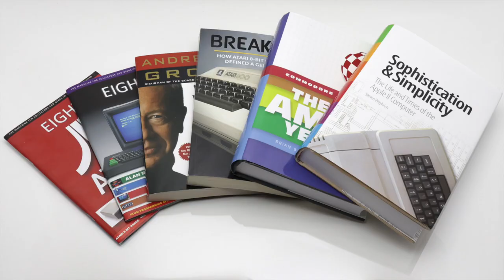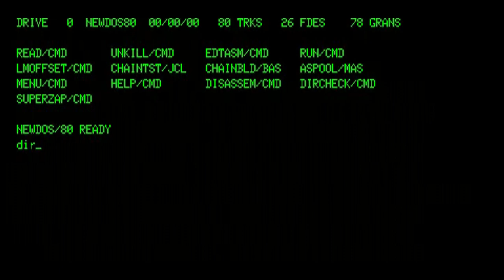BRSZK beharangozó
Ha érdekelnek a retró számítógépek és szeretnél velük játszani, kicsit nyomogatni őket, esetleg beszélgetni róluk, akkor itt a lehetőség. Június utolsó hétvégéjén (2023. június 24-25)  Fülén ismét megrendezésre kerül, immár 8. alkalommal, a BRSZK. A belépés ingyenes, a gépekhez nyúlni kötelező.